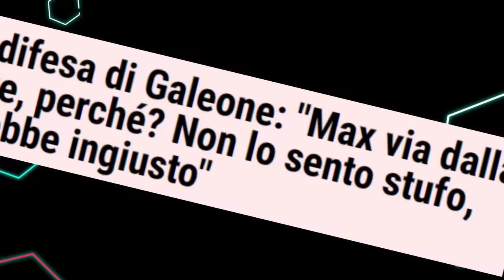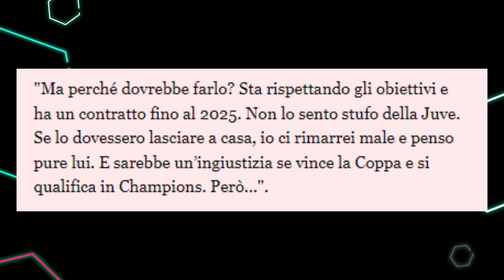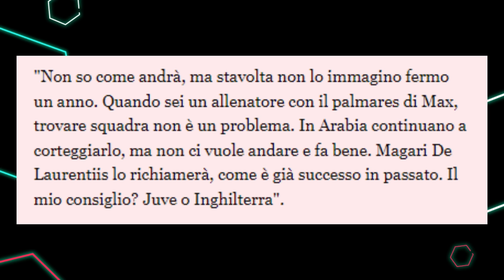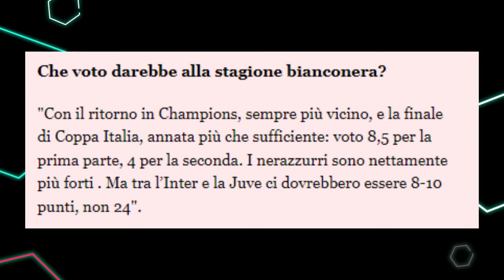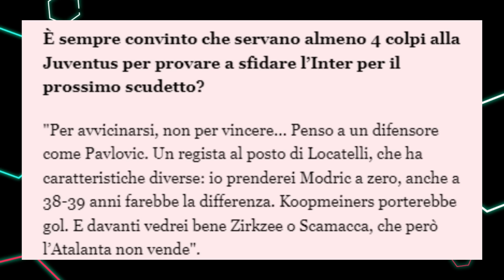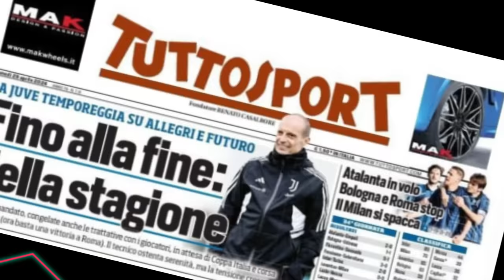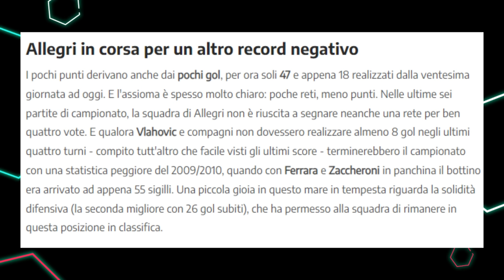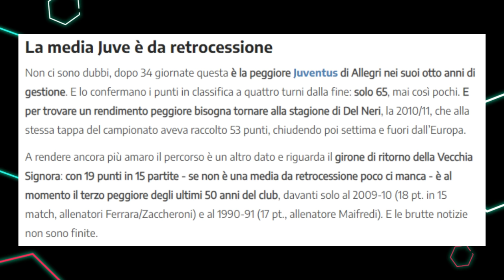Galeone DIFENDE Allegri, silenzio COLPEVOLE della Juventus, Cuadrado e la festa Scudetto dell'Inter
Ennesima intervista di Giovanni Galeone in difesa di Allegri.
Cuadrado impazzito al coro "chi non salta bianconero è".
La Juventus è quasi in Champions League: mancano 5 punti dopo i pareggi di ieri di Bologna e Roma.